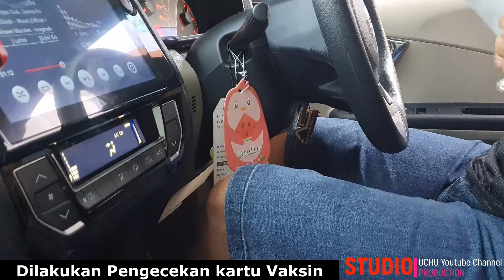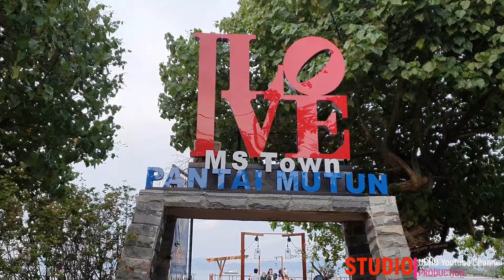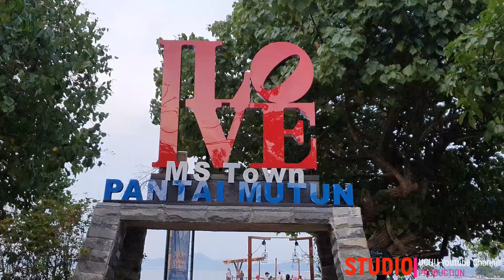Pantai Mutun Lampung || Wisata Lampung.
Terima kasih sudah mampir di UCHU Youtube Channel
Pada video kali ini saya ingin berbagi cerita tentang tempat wisata yang ada di lampung dan
Keseruan wisata keluarga di Pantai Mutun Lampung.
Salah satu tempat wisata di kota lampung yang wajib di kunjungi oleh wisatawan.